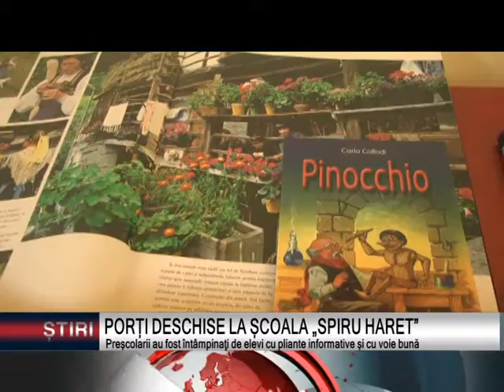PORȚI DESCHISE LA ȘCOALA „SPIRU HARET”